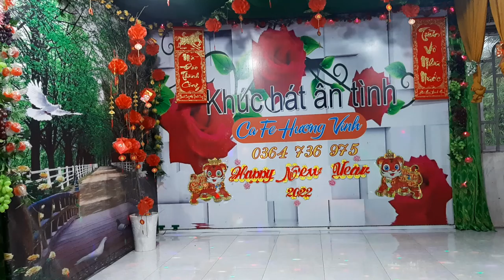Mười Năm Đợi Chờ -- A.BẢY CỎI--31/07/2022